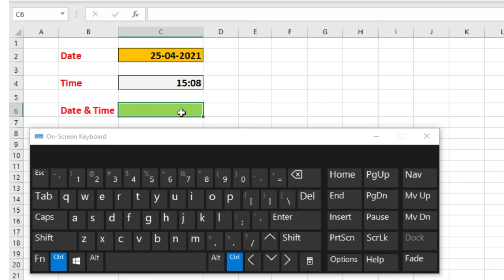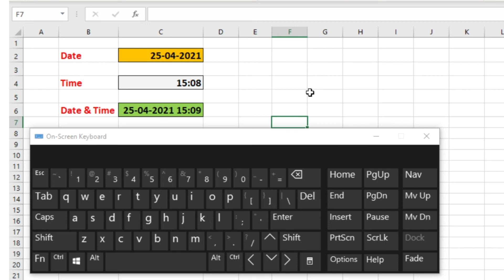Quickly Enter Current Date and Time in Excel || Shortcut Key to Insert Date & Time in Excel